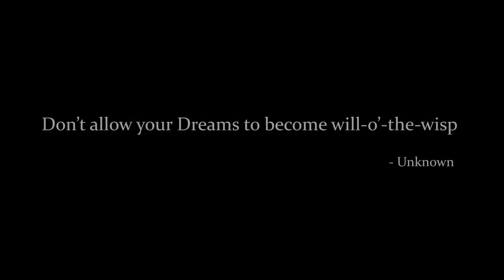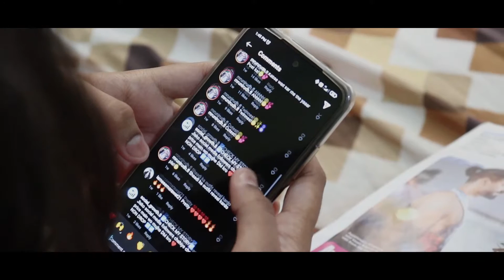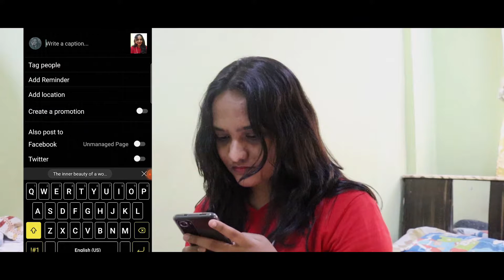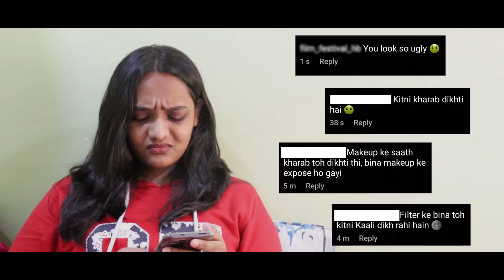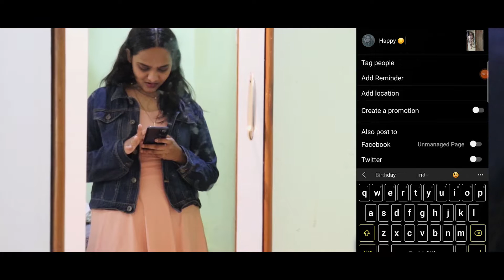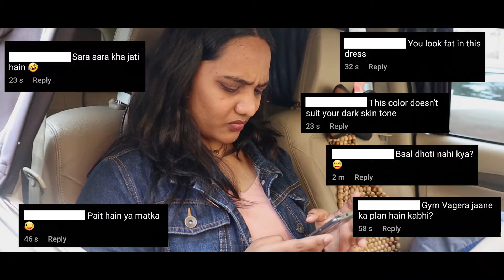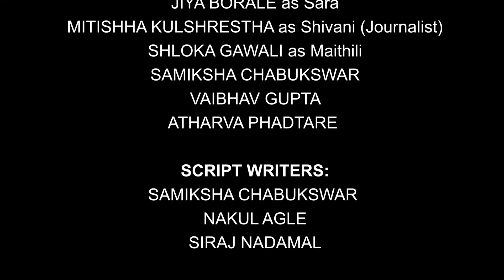YOUTHANASIA | A Documentary Based on Cyberbullying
Hello Guys,
This is a Docudrama Based on Cyberbullying Impact on Youth.
Please Watch the Video till the End, it’s a Special Request. We would like to thank SIES College of Arts, Science and Commerce, Nerul for giving us this opportunity which helped us to explore more in this field.

ACTORS:
• Jiya Borale as SARA
• Mitishha Kulshreshtha as Shivani (Journalist)
• Shloka Gawali as MAITHILI
• Samiksha Chabukswar

DIRECTOR:
• Nakul Agle

VIDEOGRAPHY:
• Siraj Nadamal

SCRIPT WRITERS:
• Samiksha Chabukswar
• Nakul Agle
• Siraj Nadamal

SPECIAL THANKS: [Location]
• Prathamesh Kamble
• Mitishha K.

EDITOR:
• Nakul Agle

CREW:
• Atharva Phadtare
• Vaibhav Gupta